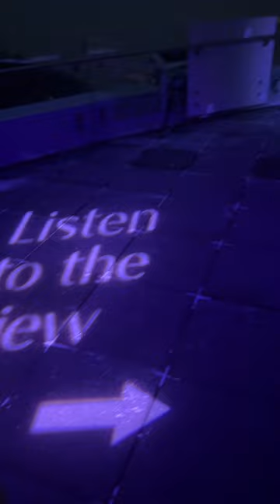Take a Ride on the Banff Gondola: The *Surprises* Awaiting You Will Leave You Speechless!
Did you know there is a gondola in Banff, CA that doesn't go to a ski slope, but to a restaurant for great food and drink? We traveled to Canada to take a ride up the Banff Gondola and rolled camera on some of our experience.

Have you been to Banff? Would you go on this Banff Gondola ride?